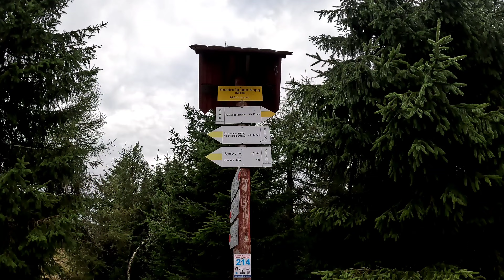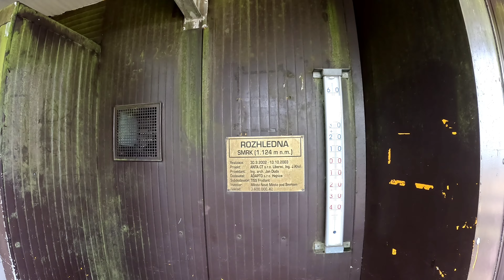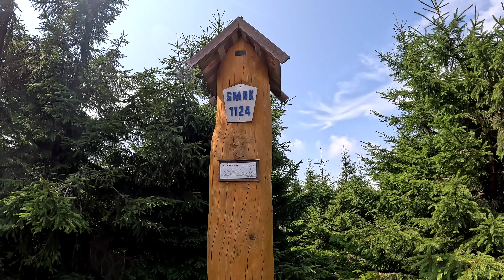STÓG IZERSKI, SMREK, HALA IZERSKA, WYSOKA KOPA KOPALNIA STANISŁAW/GÓRY IZERSKIE sierpień 2024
Ścieżka dźwiękowa

Damia'N - Alone (Inspired By Alan Walker) [NCN Release]

MaxRiven - Freeloader

MaxRiven - The Riddle